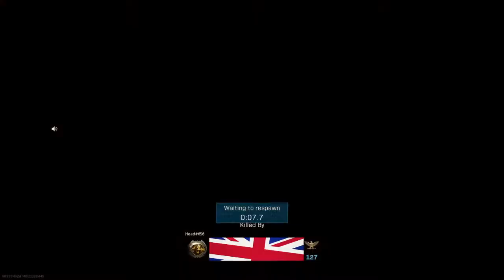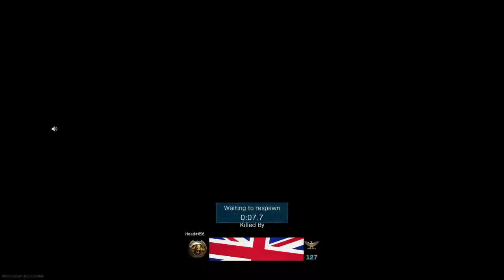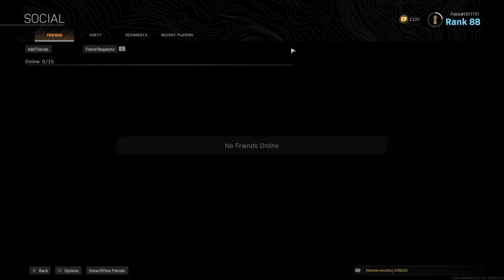Call of duty